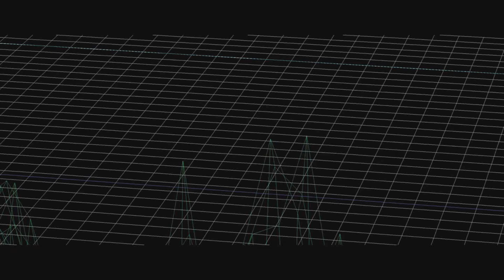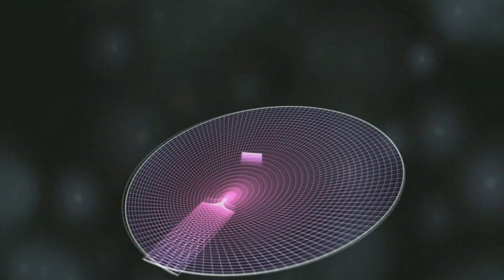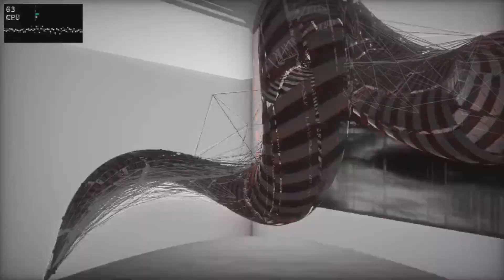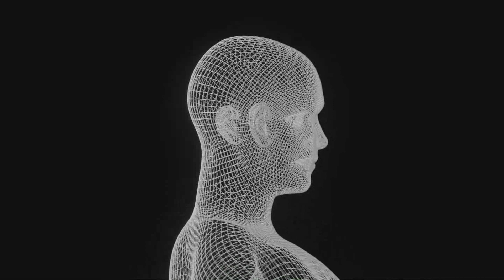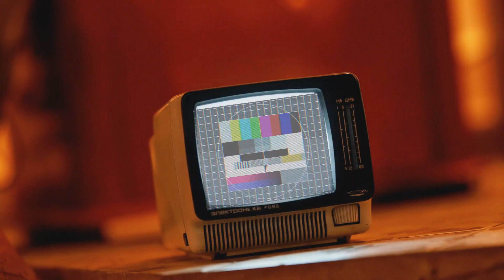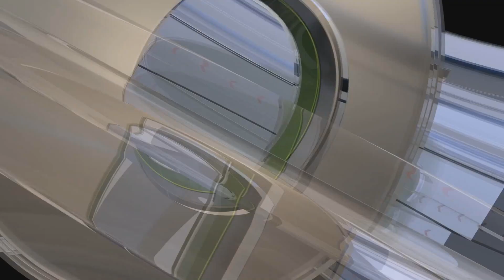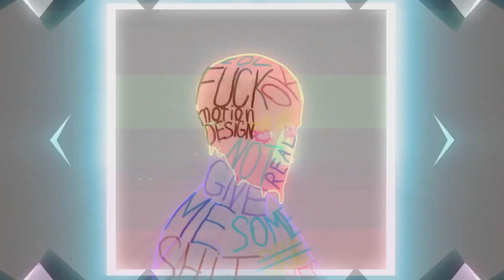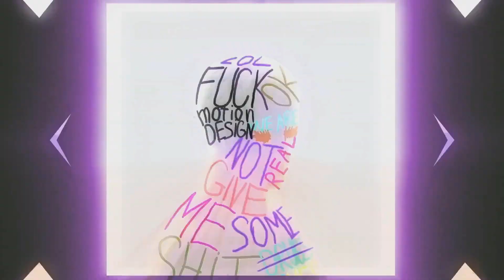PROGRESSIVE HOUSE & MELODIC TECHNO - BEST MUSIC 2022 @LEO GABARELA DJ SET + VISUALS Mix 2:40hs